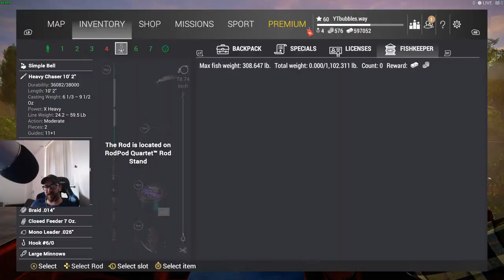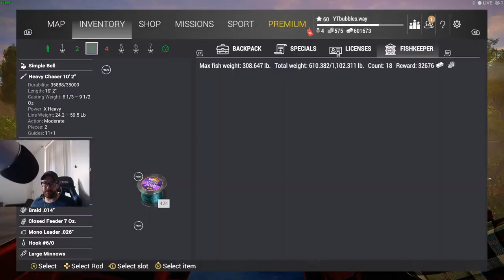🔴 Fishing planet blue crab island fastest XP & CASH